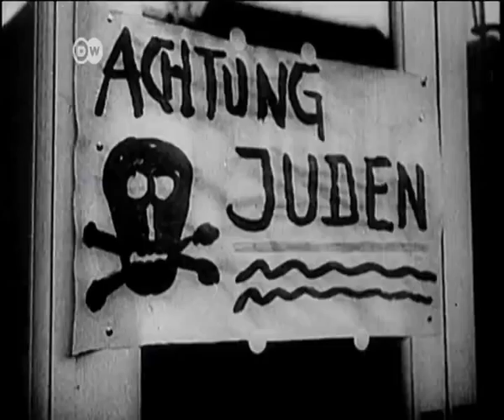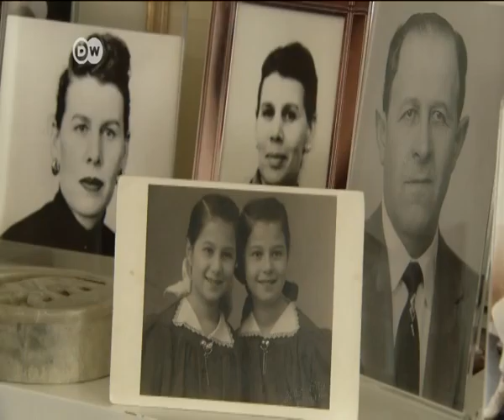Helmrich Final No Subtitle